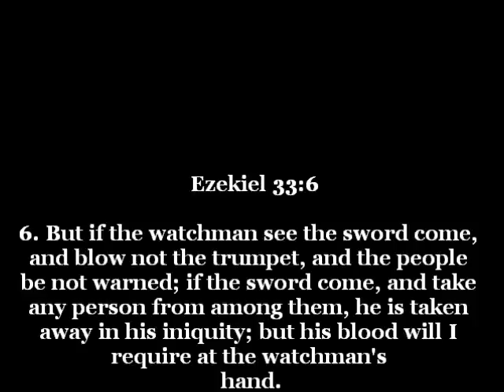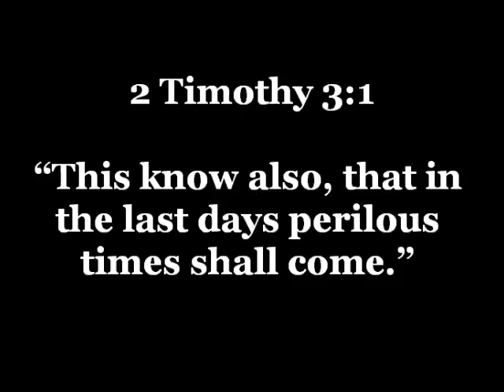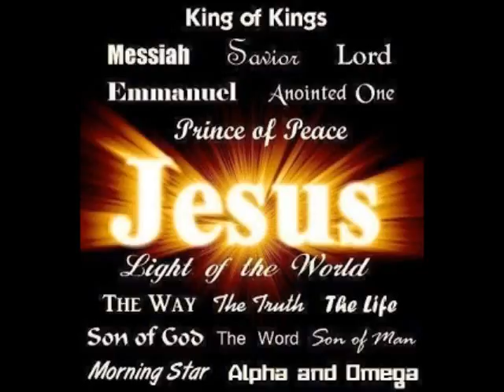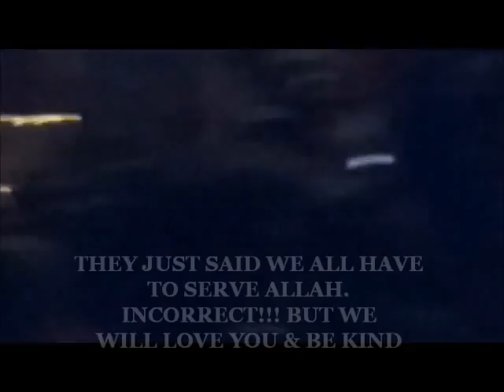TRUMP PROTEST INDIANAPOLIS NOVEMBER 2016, PROOF WE ARE LIVING IN THE END TIMES!!!